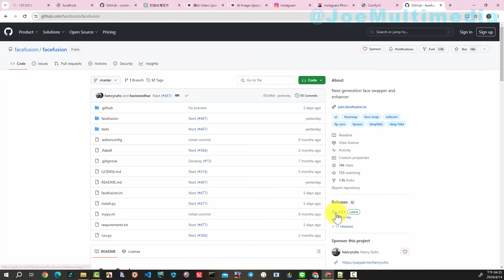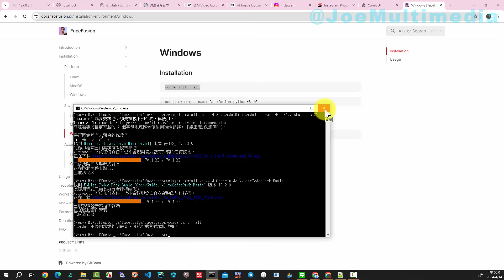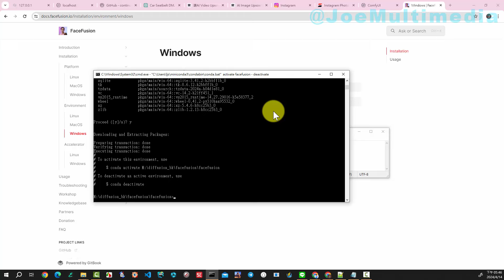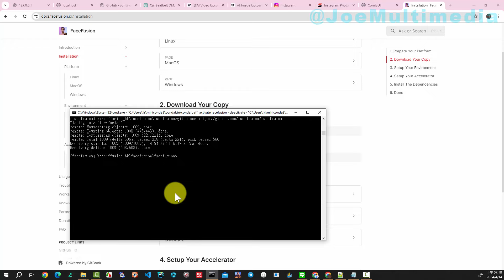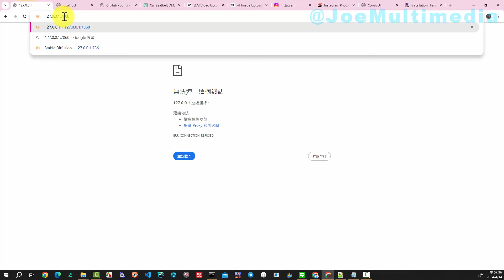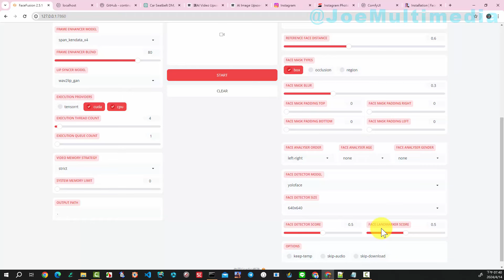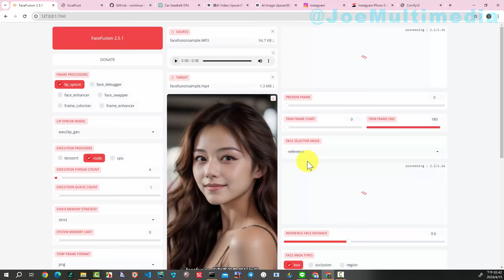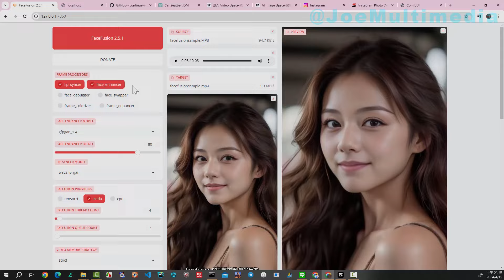[AI tutorial] AI換臉真變態 facefusion 2.5.1 新功能好讚! 圖片配音及對嘴效果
facefusion 2.5.1 的功能新增好多，最有趣的就是對嘴配音的效果，本次教學說明如何安裝 facefusion 2.5.1 及使用對嘴配音。

使用硬體：
AMD R5 5600X 48GB RAM